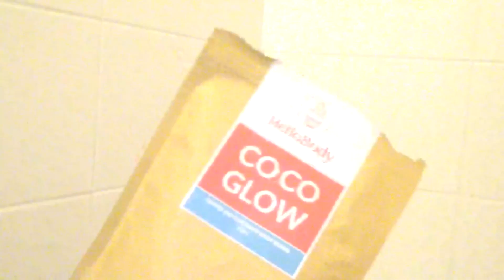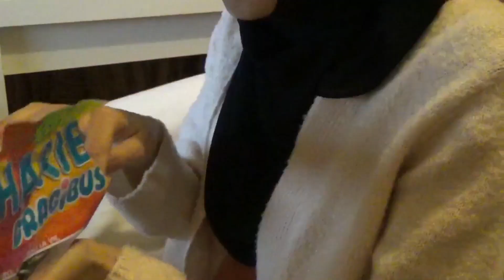ROUTINE ANTI-DEPRIME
TOUTES LES INFOS SONT PLUS BAS ↓↓↓↓↓↓ :

♡ Hello tout le monde ! Voici ma routine anti-déprime ! On a tous cette période où l'on ne veut rien faire. Dans cette vidéo je vous montre comment je m'en sors !

- Gel douche TBS Frosted berries
- *Multi-maskin' L'Oréal
- *Lotion micellaire purifiante Phys-AC A-Derma
- Ultra facial cream Kiehl's
- Beurre corporel TBS Vanilla Chai

♡ Je filme avec mon Canon HDR-PJ410 et je monte avec Imovie

- SHOPMIUM : KGMUAAPT Bénéficiez d'un paquet de cookies Bonne Maman 100% remboursé !
- UBER : 4dd9y 10€ de réduction sur votre premier trajet
- Code ENVY sur esteelauder.fr, une miniature 5ml de Revitalizing Supreme offerte pour tout achat

Sarah ♥